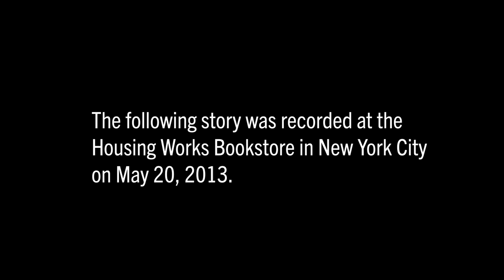Jim Giaccone | Memories, Monsters, Mountaintops | Moth Community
On September 11, 2001, Moth Storyteller Jim Giaccone lost his big brother Joe, who went to work early on the 103rd floor of the World Trade Center's North Tower. In the aftermath of his loss, Jim developed haunting, recurring nightmares.

In this story, Jim shares how he conquered these nightmares in his brother's memory.

The Moth remembers Joe and all 2,977 lives lost in the wake of the 9/11 attacks.

Jim told his story at the Moth Community Showcase in New York City on May 20, 2013.